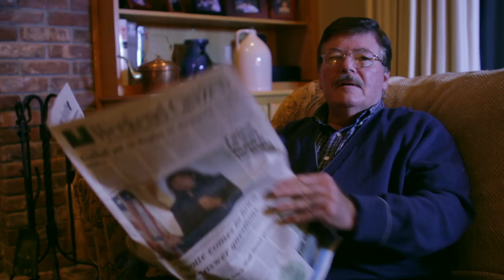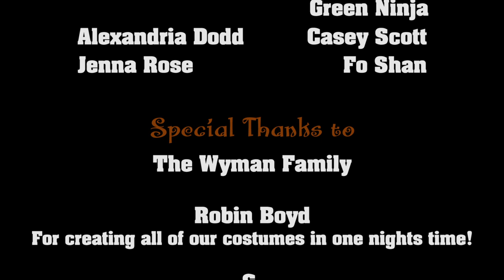"Charlie and the Hamster Eggs" National 48 Hour Film Challenge 2011 Short Film *WINNER*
A touching story of a boy named Charlie and a Hamster that lays eggs.
Winner of the 2011 National Film Challenge 'Best Special Effects' award.

Genre: Comedy
Prop: Light Bulb
Character: Casey Scott, Bicyclist.
Line of Dialogue: 'It's probably poisonous.'